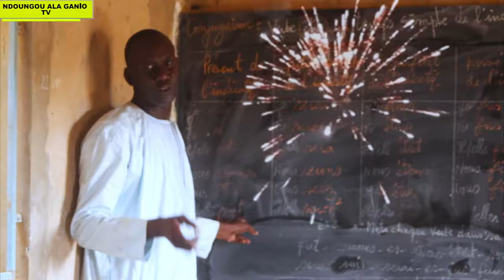Série Baayo Ep-5